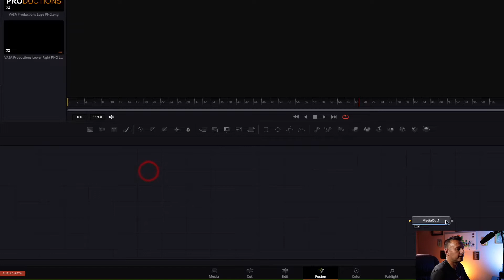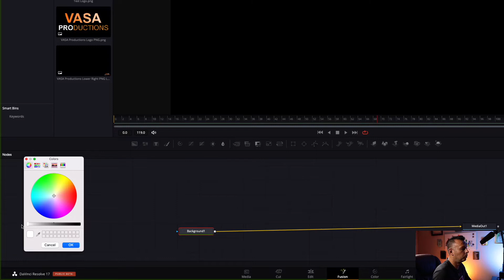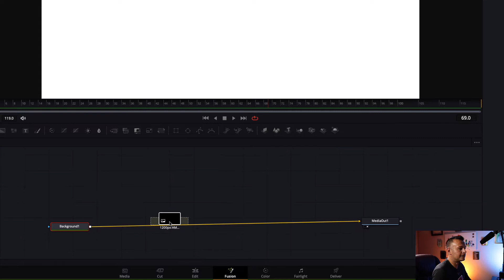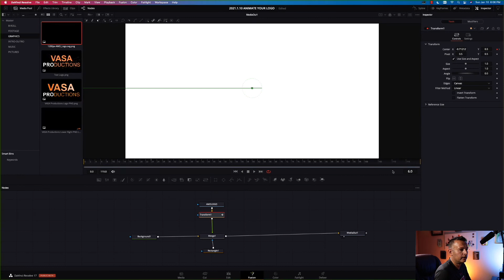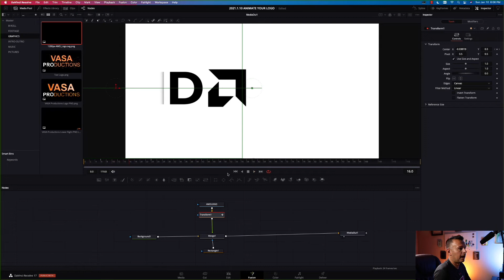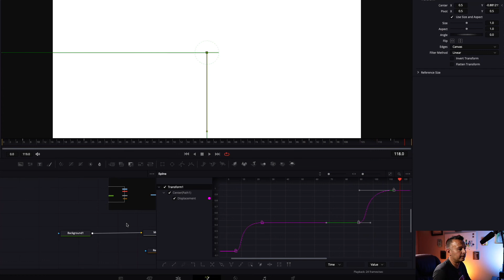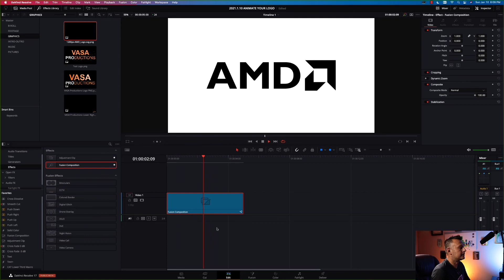Learn How to Do A Logo Reveal | DaVinci Resolve Fusion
Learn How to Do A Logo Reveal in DaVinci Resolve Fusion

If you're looking for the best way to become a better DaVinci Resolve editor you've come to the right place!
🔥 The #1 place to learn DaVinci Resolve from A-Z. From editing, to audio, Fusion, and beyond.